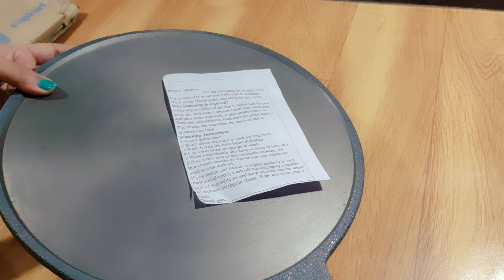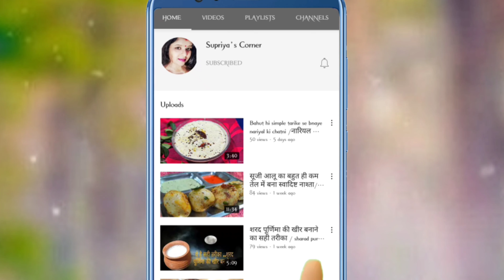Without seasoning cast iron pan maintenance/cast iron dosa tawa/कास्ट आयरन बर्तन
Hello friends ! I am Supriya from Bhadohi U.p.
Every Sunday I upload videos for you.